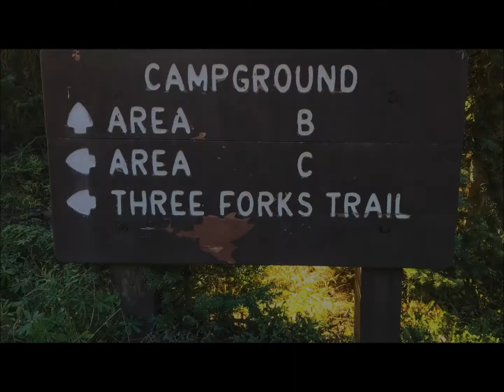Deer Park Campground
A hidden gem within Olympic National Park